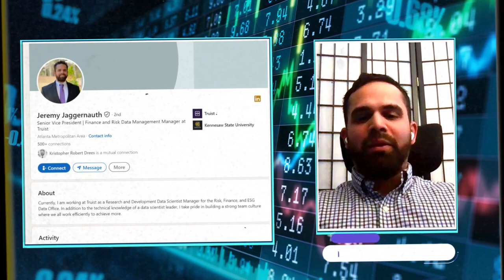Banking and Understanding Biases with Jeremy Jaggernauth of Truist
Data science meets financial innovation!

This latest episode of The Financial Innovations Podcast, guest Jeremy Jaggernauth, SVP Finance and Risk Data Management Manager at Truist shares to Daniel Villani of Villani his unique trajectory from mathematics to applied statistics, unveiling the dynamic landscape of data science. Explore the innovative strategies he developed, promising cost-saving solutions for CFOs.

0:00 – Preview of Episode
0:20 – Intro of Guest Jeremy Jaggernauth
0:36 – Journey in data science
5:59 – Data Accuracy
10:00 – Tactical and strategic solution
13:29 – Creating documentation
15:52 – Modeling methods
19:55 – Biases on AI
21:59 – Reliance on AI
23:14 – Validating data
28:11 – Technology in banking
31:37 – Applying data science to problems in terms of financial services
35:15 – Small investment
37:59 – Looking at ROI in a certain initiative
41:53 – Closing and guest contact details